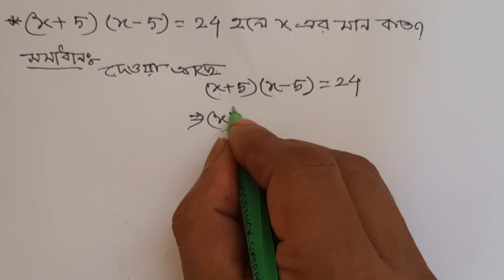রপ্তানি উন্নয়ন ব্যুরোর সাঁট মুদ্রাক্ষরিক কাম কম্পিউটার অপারেটর পদের প্রশ্ন সমাধান ২০২২ / Math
রপ্তানি উন্নয়ন ব্যুরোর সাঁট মুদ্রাক্ষরিক কাম কম্পিউটার অপারেটর পদের প্রশ্ন সমাধান ২০২২ / Written Math Solution

বাংলাদেশ কৃষি গবেষণা ইন্সটিটিউটের কেয়ারটেকার পদের গণিত প্রশ্ন ২০২২ / Written Math Solution

কর অঞ্চল ৮ ঢাকা এর উচ্চমান সহকারী পদের গণিত প্রশ্ন সমাধান ২০২২ / Written Math Solution /গণিত সমাধান